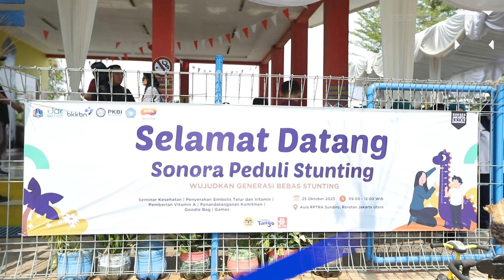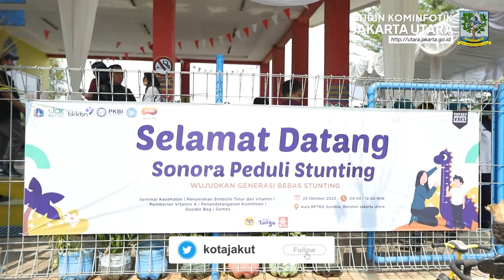Walikota saksikan penandatanganan MOU penurunan stunting antara TP PKK Jakut dan Radio Sonora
Kominfotik JU - Walikota Kota Administrasi Jakarta Utara, Ali Maulana Hakim menyaksikan penandatanganan MOU penurunan stunting di RPTRA Sundiro, Rabu (25/10). Kegiatan ini bertujuan untuk terciptanya generasi yang sehat dan berkualitas, dan mewujudkan derajat kesehatan masyarakat.

"Kami (Pemerintah Kota Administrasi Jakarta Utara)
mengucapkan terima kasih kepada Radio Sonora yang telah menginisiasi Gerakan Sonora Peduli Stunting, serta peran dari seluruh unit kerja perangkat daerah, camat, lurah dan kepala puskesmas dalam pelaksanaannya," kata Walikota Kota Administrasi Jakarta Utara, Ali Maulana Hakim.

Diungkapkan Ali, Presiden Joko Widodo menyatakan stunting merupakan permasalahan serius dan menegaskan bahwa target penurunan angka stunting di Indonesia sebesar 14 persen harus dapat dicapai pada tahun 2024 mendatang.

Penurunan stunting memerlukan intervensi yang terpadu, mencakup intervensi gizi spesifik dan gizi sensitif. salah satu upaya percepatan penanganan stunting adalah dengan berkolaborasi kepada para stakeholder dalam penanganan stunting.

"Kami berharap Radio Sonora sebagai kolaborator akan konsisten bersinergi dengan program pemerintah. Semoga kerjasama dan kolaborasi ini dapat berlanjut sampai ke wilayah lainnya," kata Ali.

Sementara Direktur Utama Radio Sonora, Markus Gunawan mengatakan kegiatan ini merupakan rangkaian puncak tahun 2023 untuk membantu pemerintah dalam percepatan penurunan stunting.
"Semoga dari titik ini dapat menjadi titik lanjutan. Ke depannya, kami dapat berharap dapat terus berkolaborasi dan menjadi patner edukasi dalam penurunan stunting di Indonesia khususnya Jakarta Utara," katanya.

Untuk diketahui, penandatanganan MOU penurunan stunting yang dilakukan di RPTRA Sundiro ini dilakukan oleh Ketua TP PKK Kota Administrasi Jakarta Utara, Yenny Nursanti Ali dan Direktur Utama Radio Sonora, Markus Gunawan, dimana Gerakan Sonora Peduli Stunting ini akan terus mengintervensi 81 anak terindikasi stunting, 64 anak di Kelurahan Rorotan dan 17 anak di Kelurahan Semper Barat, dengan pemberian nutrisi tambahan berupa telur selama 3 bulan berturut-turut.